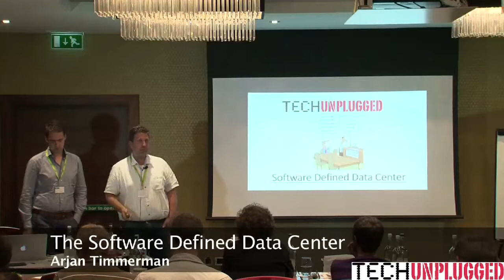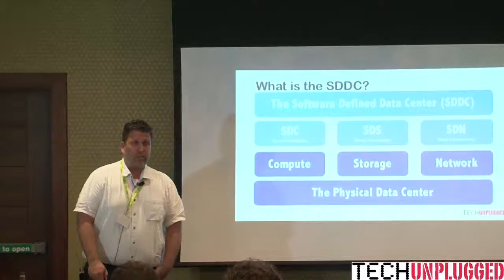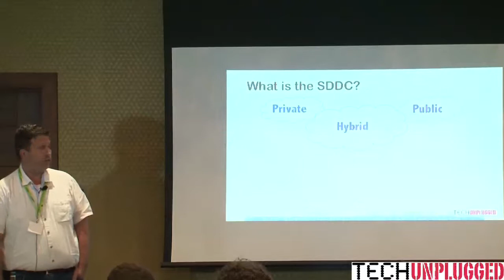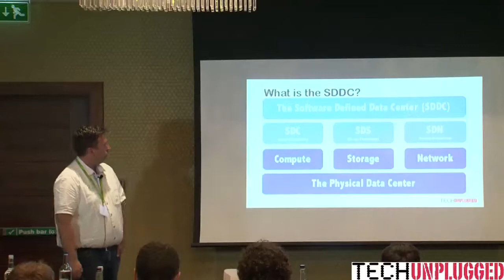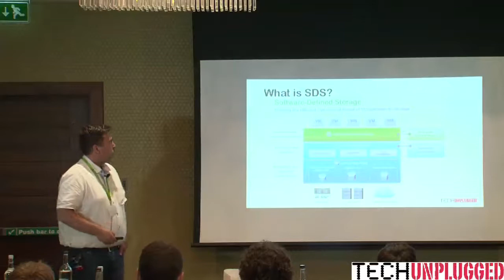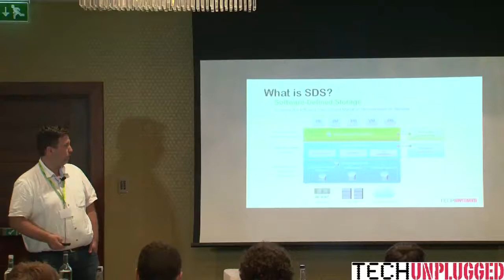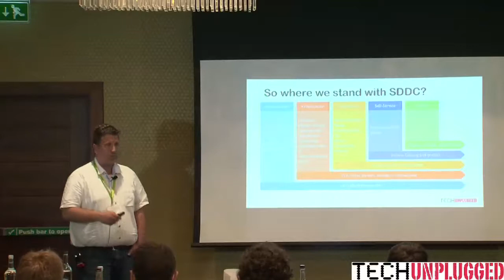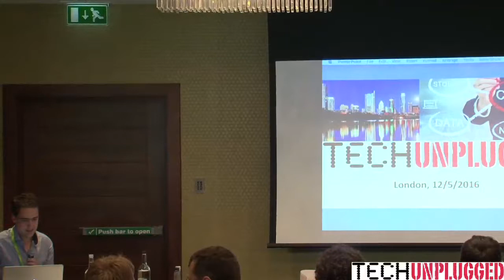The Software-Defined Data Center - Arjan Timmerman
Software Defined is something a lot of companies are talking about these days. That's why In this session we will discuss use cases for the Software Defined Data Center and what it could do for your company/customer. Things like VMware vRealize, Cisco UCS Director and Openstack. Make sure to bring your comments and questions as this will be an interactive session.